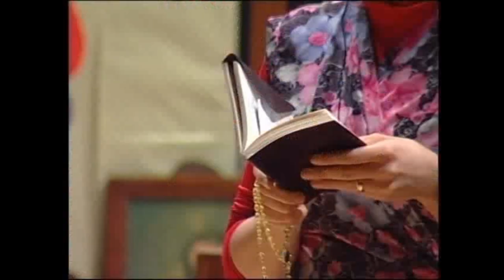IL MEGLIO DEL RECITAL DAL 2008...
IL MEGLIO DEL RECITAL DIALETTALE DEL MOVIMENTO GIOVANILE DI COMUNANZA